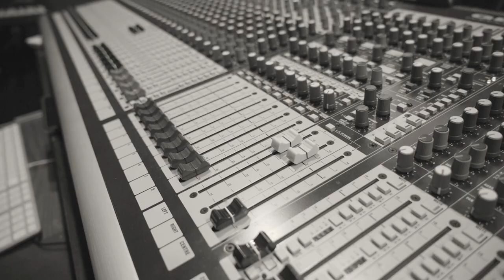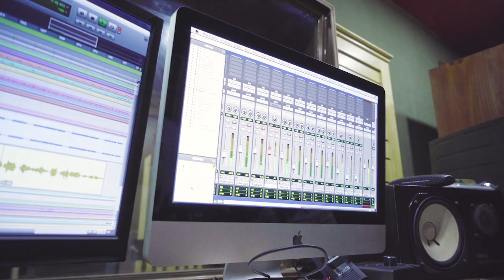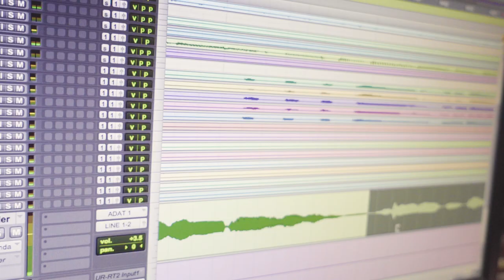TU CÁRCEL - Juan José Vega - Versión SALSA - (Marco Antonio Solis) Official Video - 4k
Tema Tu Carcel autor Marco Antonio Solis en versión SALSA

Música para bailar y para gozar , La mejor música tropical  , dentro de los mejores éxitos de SALSA del 2019 , para DJs , Discotecas , Fiestas , Eventos , Conciertos , dentro de las mejores canciones y exitos musicales en el mundo